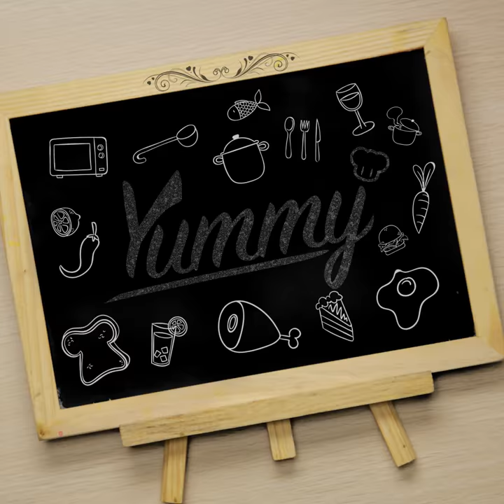Resep Ratatouille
Video Resep Ratatouille ala Yummy ini enak sekali dan mudah dimasak dengan 5 langkah. Baca resep lengkapnya di

STEP 1 - 0:06 Memotong zucchini
STEP 2 - 0:14 Menumis bumbu
STEP 3 - 0:34 Menyusun sayuran
STEP 4 - 0:37 Menambahkan basil
STEP 5 - 0:50 Tutup dengan aluminium foil